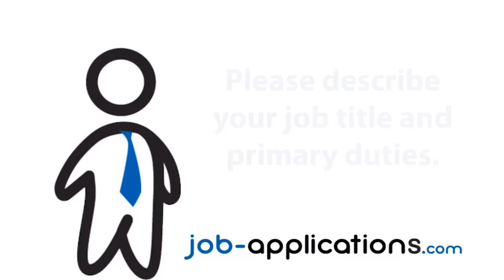Peet's Coffee & Tea Interview - Barista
A former Peet's Coffee & Tea barista talks about the interview process, interview questions, how to get a job and what its like to work for Peet's Coffee & Tea.